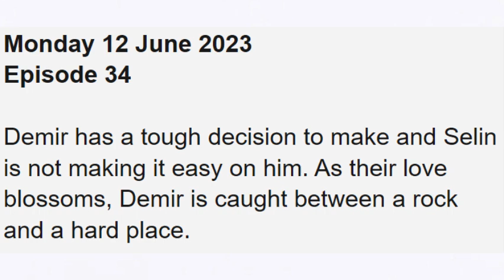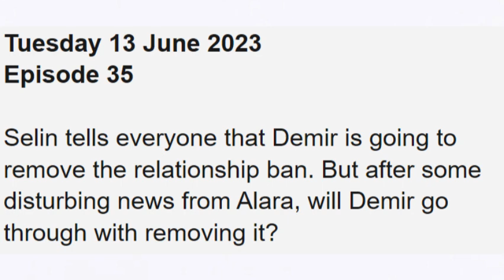Om Elke Draai: 12th to 16th June 2023 | Her Yerde Sen || Demir has a tough decision to make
on this video, I'll be showing you what to expect on May 2023 on you favorite tv show Om Elke Draai which airs on eextra.